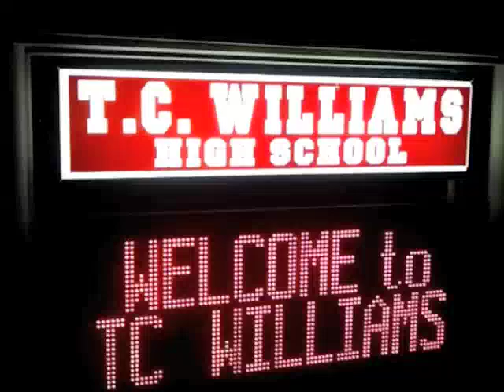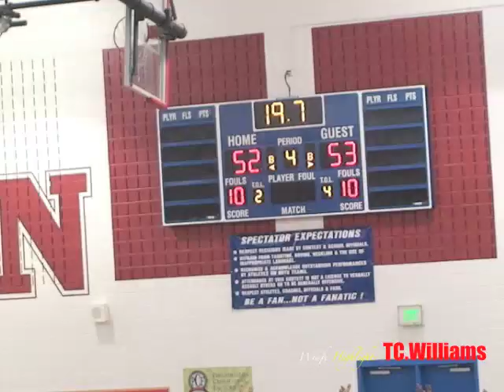TC Williams Highlights Vs Thomas Edison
Instrumentals produced by Jay & Aura Da Movement.